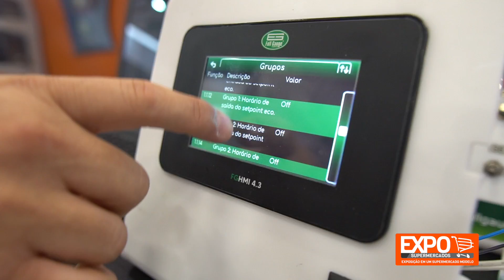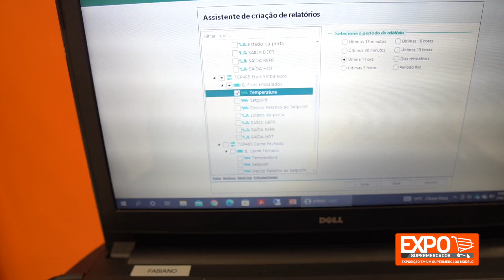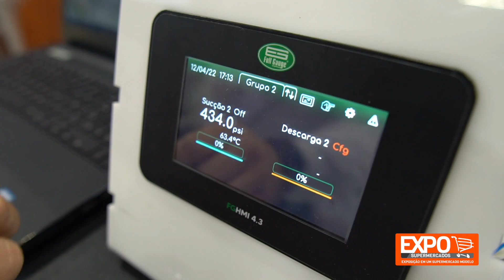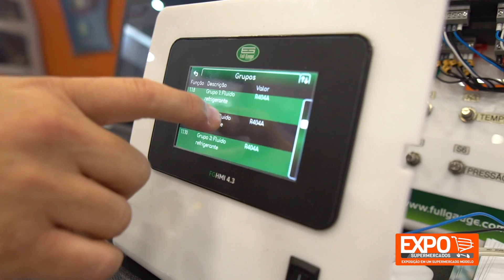Balcões e Vitrines Refrigeradas - Diminuir a conta de luz e garantir a qualidade dos produtos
O Sitrad PRO é o novo software da Full Gauge Controls para gerenciamento a distância das instalações de refrigeração.

Usar o Sitrad PRO é muito fácil. Ele foi criado para que todos possam usufruir de seus benefícios sem precisar de maiores conhecimentos em informática e atende as mais rígidas exigências do mercado porque foi desenvolvido por uma equipe da engenharia da Full Gauge Controls especialmente dedicada para isso.

Versátil, com o Sitrad PRO você acessa instalações dos mais diversos segmentos, desde redes de supermercados, frigoríficos e restaurantes, até hotéis, hospitais, laboratórios, residências, entre outros, de qualquer lugar do mundo.

Ele avalia, configura e armazena, continuamente, dados de temperatura, umidade, tempo, pressão e voltagem, permitindo a modificação dos parâmetros de operação dos instrumentos com total segurança e precisão, de qualquer lugar do mundo, via internet, através do seu computador ou celular.

E quanto custa ter na mão todas essas possibilidades? Nada. O Sitrad PRO é disponibilizado gratuitamente.

Experimente. Você vai gostar.

FULL GAUGE CONTROLS:
Produzimos uma variada linha de instrumentos digitais para sistemas de automação industrial, comercial e residencial, sempre à frente das necessidades do mercado e desejos dos nossos clientes, oferecendo continuamente, ao longo de mais de 30 anos, soluções para refrigeração, aquecimento, climatização e aquecimento solar com produtos em conformidade com diretrizes, normas e certificações internacionais, como UL, CE, NSF e as ISO 9001 e 14001. Nossa linha de produção também atende a diretiva europeia RoHS, que elimina o uso de substâncias perigosas em dispositivos eletrônicos.